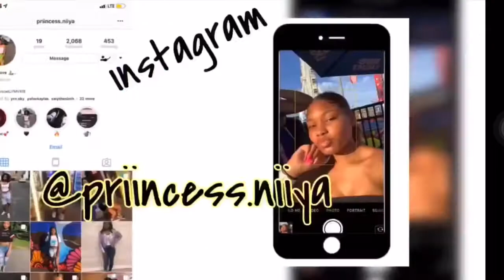TAKING OUT MY BOX BRAIDS + WASH N GO | PRIINCESS.NIIYA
snap-saniya_x3